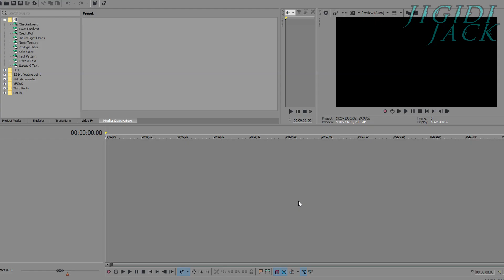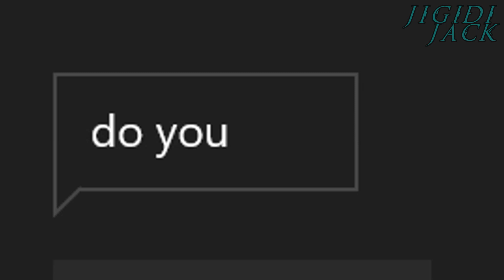When You Give A Sparrow Flyer A Universal Remote Part 2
i don't know what to put in the description so ima just say thanks for all the support and lets go 100 likes this time